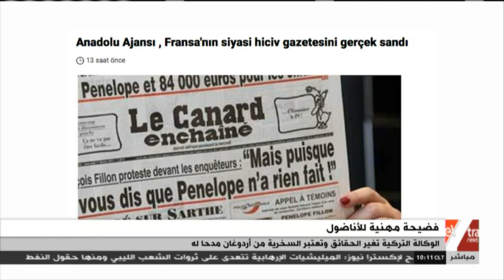غرفة الأخبار | فضيحة مهنية للأناضول.. الوكالة التركية تغير الحقائق السخرية من أردوغان مدحا له